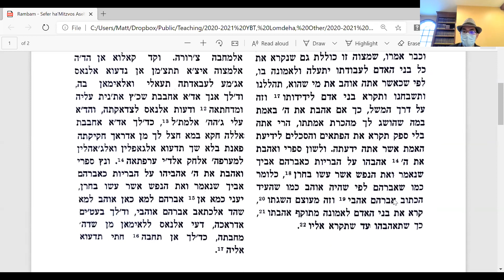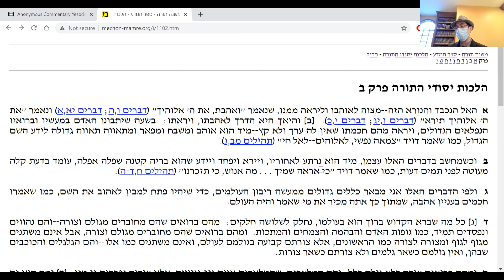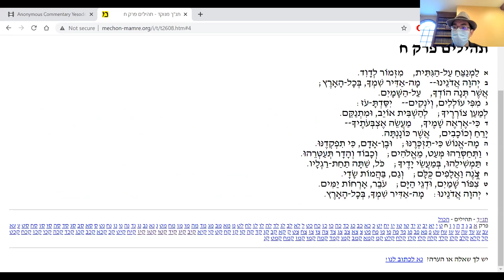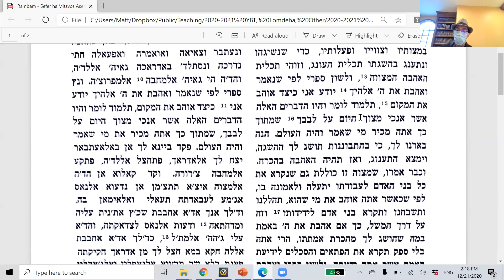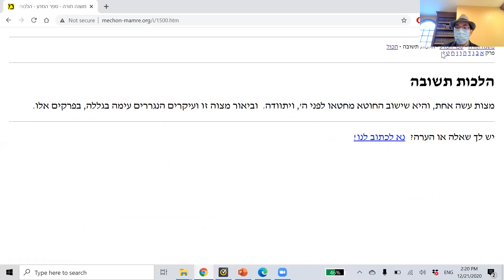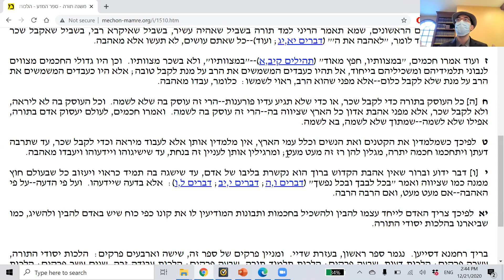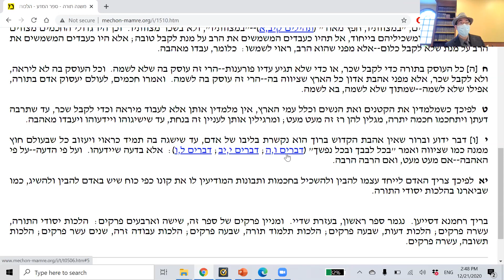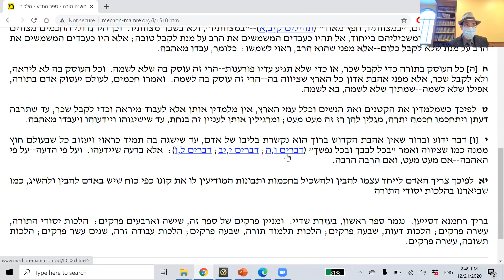Rambam: On Love of Hashem and Fear of Hashem: Hilchos Yesodei ha'Torah 2:1-2 (Part 1)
This afternoon (12/21/20 at YBT) our Rambam bekius chavurah took up the mitzvah of ahavas Hashem (love of God). We consulted three sources: the Rambam's initial presentation in the Sefer ha'Mitzvos: Aseh #3, his formal presentation of the laws in Hilchos Yesodei ha'Torah 2:1-2, and his description of the oved me'ahavah (one who serves Hashem out of love) in Hilchos Teshuvah Chapter 10. We encountered MANY questions, problems and contradictions, which we will attempt to sort through tomorrow to attain at least SOME degree of clarity before moving on to the related mitzvah of yiras Hashem (fear/awe of God).
מקורות:
רמב"ם - ספר המצוות: מצות עשה ג
רמב"ם - משנה תורה, ספר המדע, הלכות יסודי התורה ב:א-ב
רמב"ם - משנה תורה, ספר המדע, הלכות תשובה פרק י
רמב"ם - פירוש המשניות, סנהדרין, הקדמה לפרק חלק
Rambam Resources:
- Mechon Mamre: the most accurate complete edition of the Mishneh Torah available online for free
- AlHaTorah: excellent site overall, and reliable for the first three books of the Mishneh Torah, as well as the Shelat edition of the Rambam's commentary on the Mishnah and other works of the Rambam
- Daat: features many of the Rambam's writings, including Qafih's translation of the Moreh ha'Nevuchim, complete with footnotes